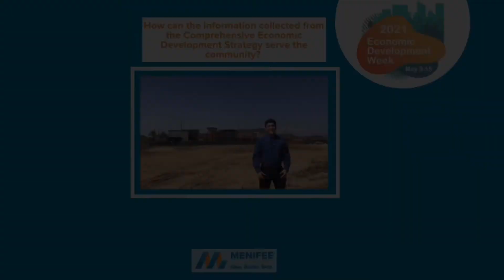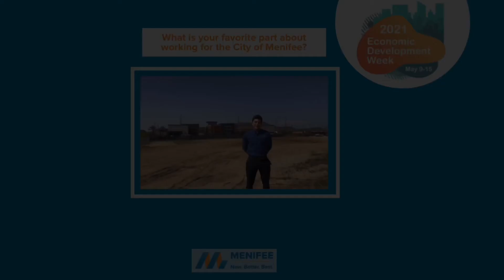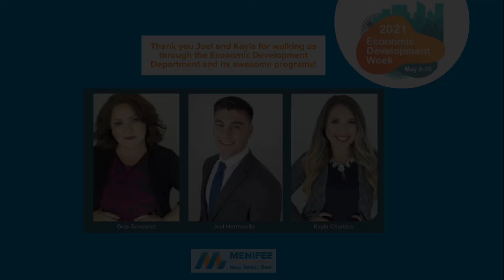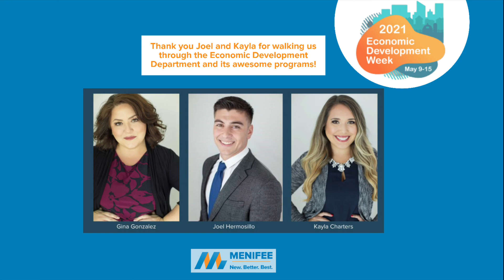Menifee Employee Spotlight - Joel Hermosillo and Kayla Charters, Economic Development Department